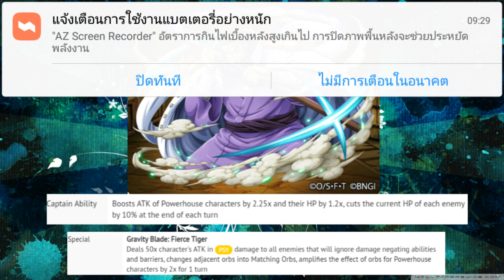One Piece Treasure Cruise 5อันดับตัวฟรีที่ควรฟาม(บอสถาวร)[เกมมือถือ]